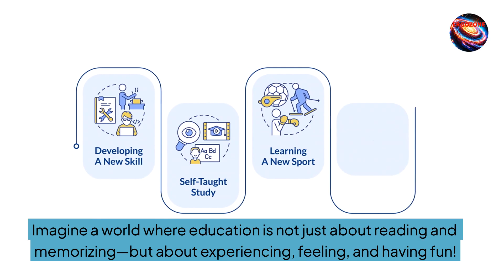Ergozone Trailer: AI Meets Learning [AI Education FreeLearning ERGOZONE FutureOfLearning]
Tap 🔔 for free learning.
Welcome to ERGOZONE – The Future of Learning! 🎓🚀

At ERGOZONE, we combine AI, music, and cutting-edge innovation to make learning fun, engaging, and free for everyone. From language mastery through music to math, science, and creative brain-training techniques, we bring education to life like never before.

🌍 Education should be for all, not just the privileged. That’s why we freely share a significant part of our work (CC0-licensed) while continuously innovating for those who support our mission.